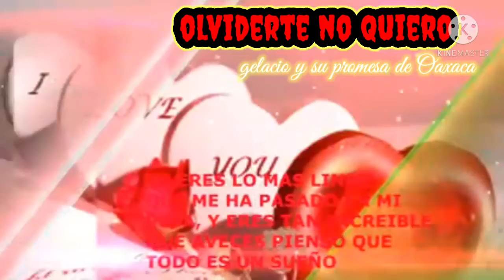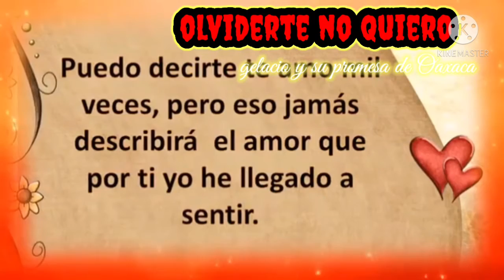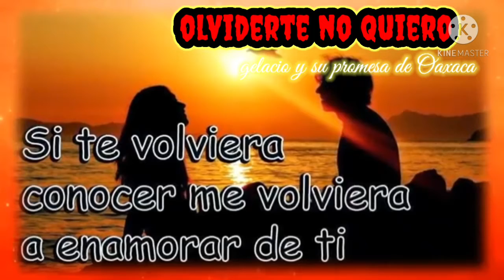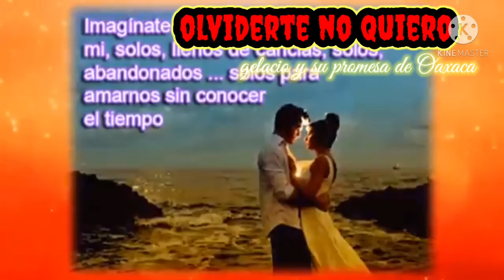olvidarte no quiero gelacio y su promesa de Oaxaca no olvides a suscribirte